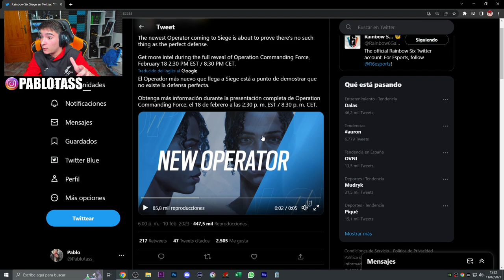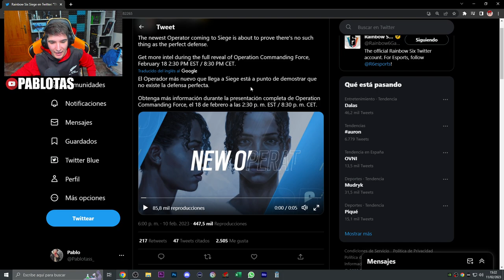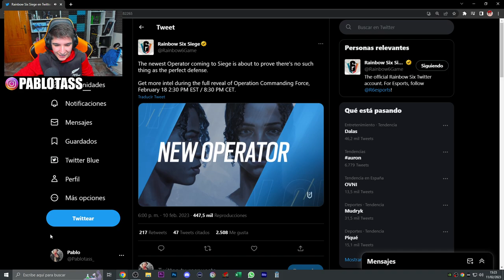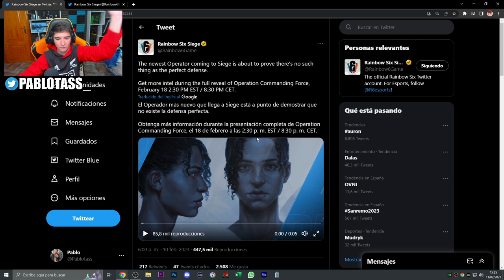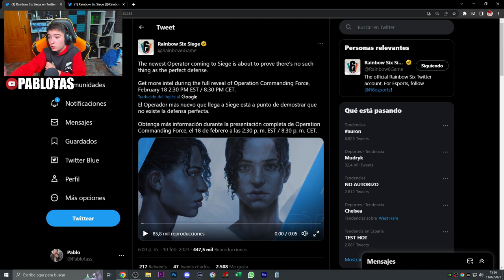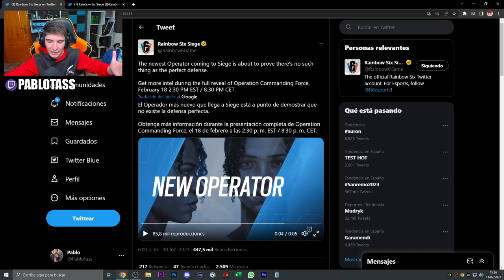👀PRIMER VISTAZO NUEVA OPERADORA ATACANTE | RAINBOW SIX SIEGE | Solar Raid | Pablotas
⏩En este Gameplay de Rainbow six siege en Solar Raid: PRIMER VISTAZO NUEVA OPERADORA ATACANTE
► ¡Sígueme!